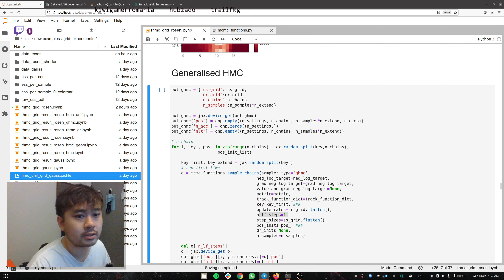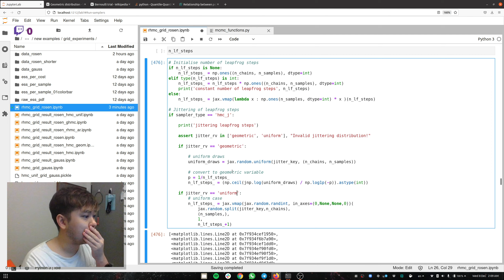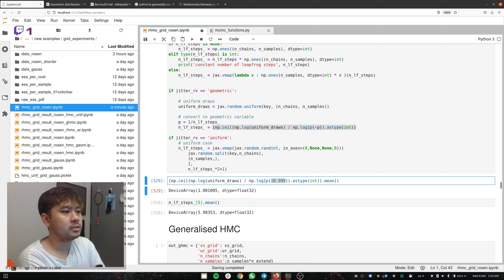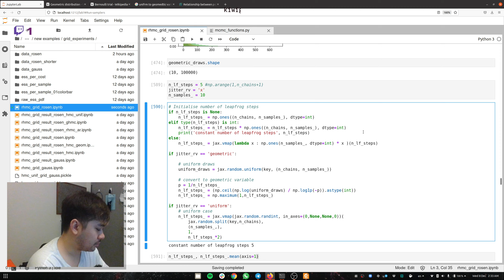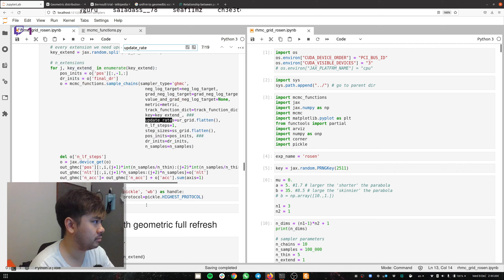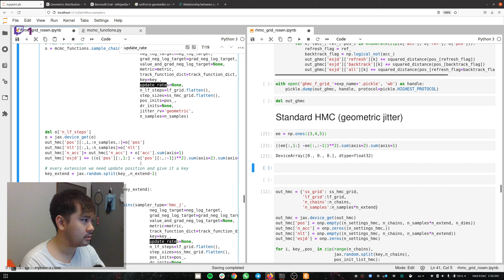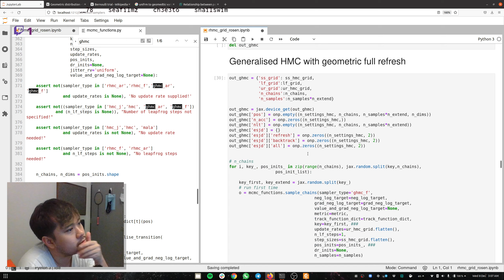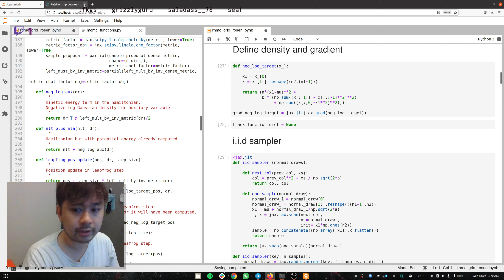HMC with geometric integration time (PhD research)